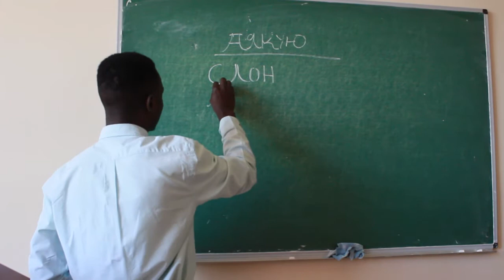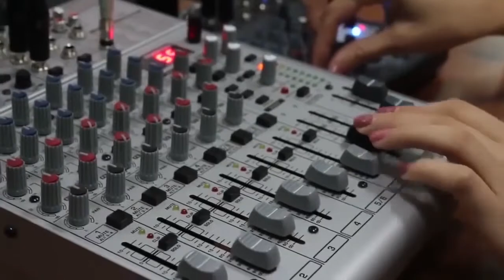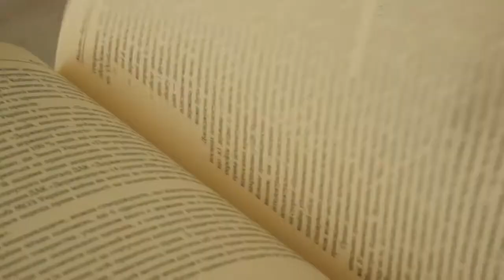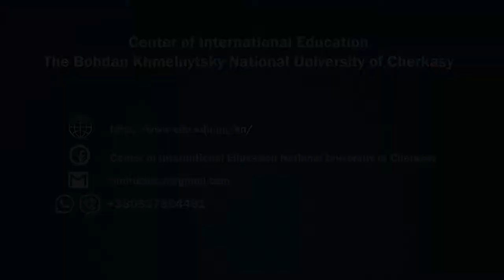CHERKASSY NATIONAL UNIVERSITY MOVIE